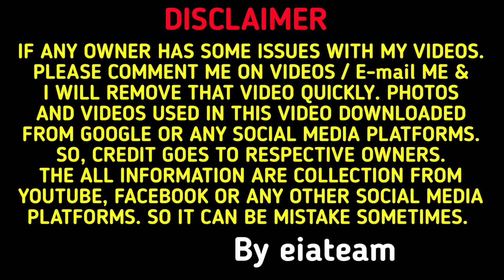beharbari outpost actor kamal thakuriya biography | lifestyle | family | beharbari outpost actor bio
👆👆 Amazonৰ পৰা অতি কম দামতে বস্তু কিনিবলৈ ওপৰৰ লিংকটো ক্লিক কৰক |

ABOUT -   in this video you can know kamal koina biography

Your query -
Eiateam
Explanation in assamese
Beharbari outpost kamal biography
Beharbari outpost kamal
Kamal thakuriya biography
Kamal thakuriya lifestyle

Assamese serial actors actress biography

Lifestyle / Biography of assamese actor, actress, singer, politicians

CREDITS -

Jarico